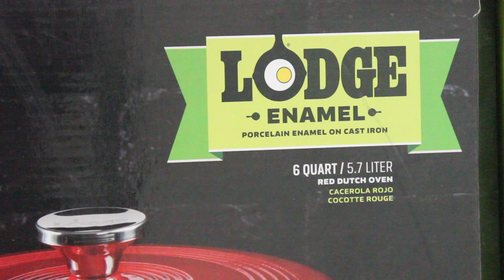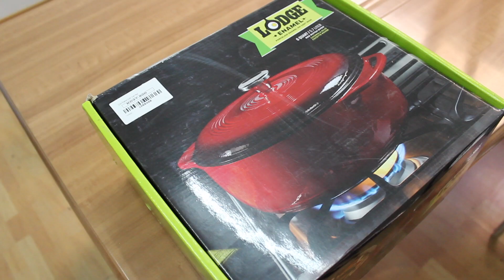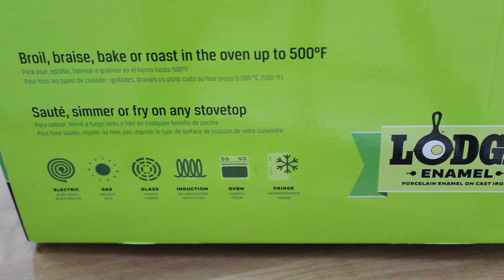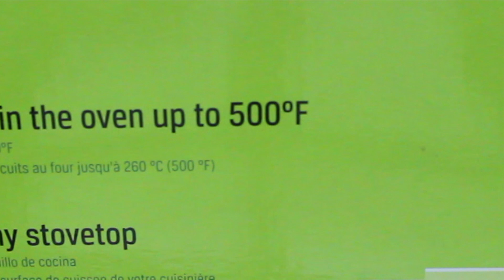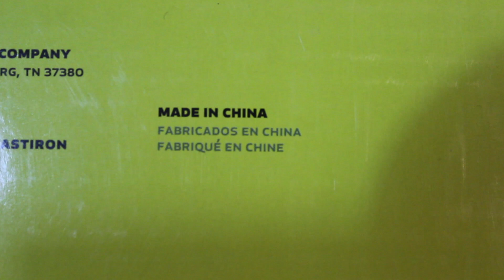شرح و تعريف عن جدر حديد الزهر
وصف و شرح و تعريف عن جدر حديد الزهر أو الكاست آيرون من شركة لودج الامريكية المعروفة عن صناعة هذه منتجات حديد الزهر في الولايات المتحدة الأمريكية

قناة شركة لودج

Chapters:
00:00 - المقدمة
00:17 - المنافسين الرئيسيين
00:35 - الاشكال و المقاسات و الالوان
01:16 - The Unboxing
04:04- فوائد استخدام جدر حديد الزهر
05:59 - الشي الي يزعل بهذا المنتج
06:16 - النهاية